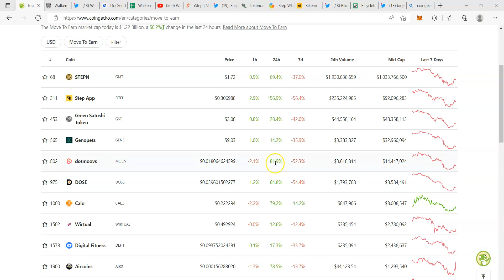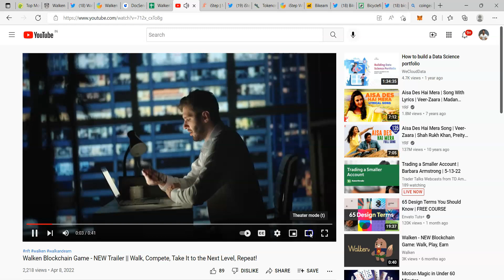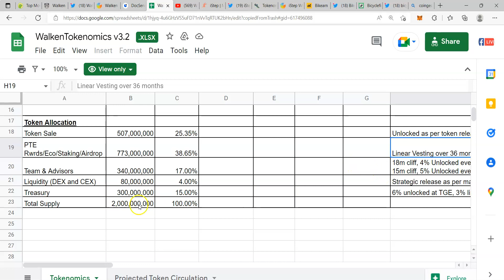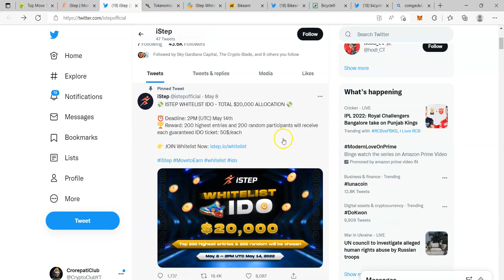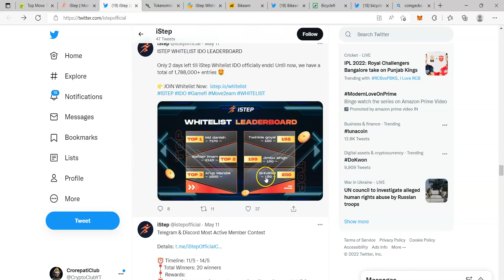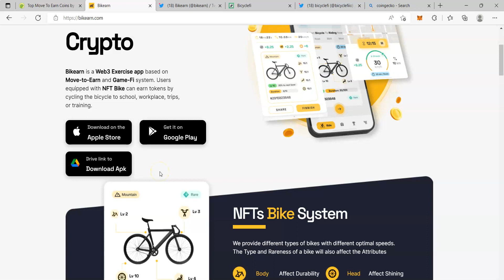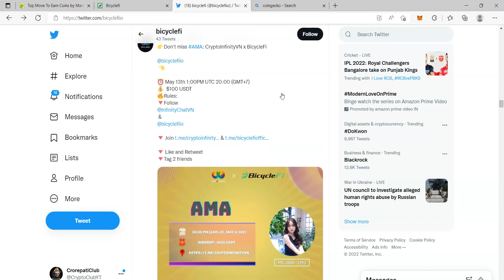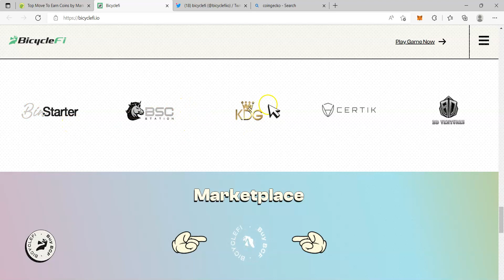Move To Earn Gaming Crypto Project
Upcoming Move To Earn Gaming Crypto Project

Timestamp

1:03 Walken_io
4:05 iStep_io
7:26 Bikearn_com
9:19 Bicyclefi_io